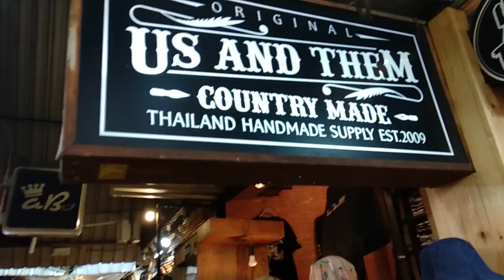Padat merayap dipenuhi pembeli karena barang belanjaan Murah-murah di Thailand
THAILAND | Pasar Chatucak Thailand Terasa Suasana Pasar Senen Jakarta
Video Rekomendasi: